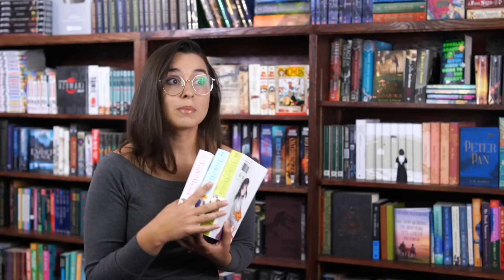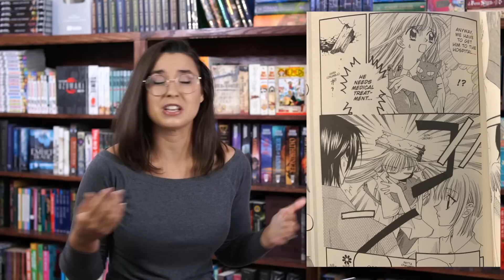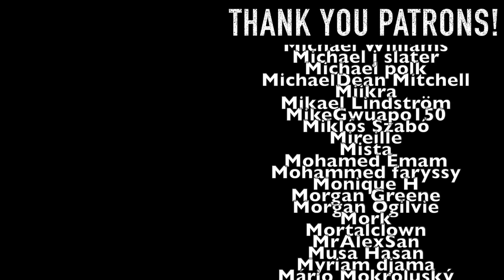Fruits Basket| The First